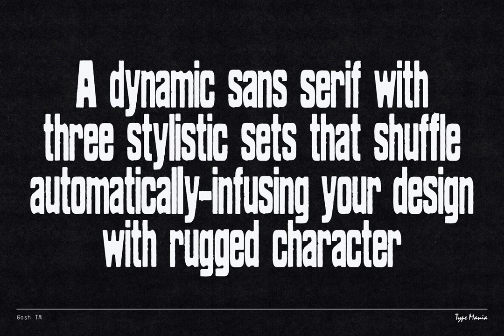Gosh Tm Font Download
Download Gosh Tm Font

Step into the world of typographic innovation with Gosh TM, an audacious display font that effortlessly embodies a fusion of raw aesthetic allure and avant-garde technical prowess. This isn't merely a typeface; it's a versatile tool designed to elevate your creative expression. Gosh TM captivates with its distressed and gritty charm, making it a quintessential choice for projects requiring a touch of industrial nostalgia or vintage flair.

Crafted with the discerning designer in mind, Gosh TM offers three interchangeable stylistic sets, seamlessly enriching your design process. Thanks to its sophisticated OpenType features, the font intuitively alternates between these stylistic sets, ensuring that your work remains vibrant and dynamic without additional effort. Each character breathes life into your project, embodying a rugged yet textured narrative that resonates with authenticity.

Ideal for the modern creative, Gosh TM's unrefined elegance and lofi charm amplify its versatility, making it a staple for both bold, contemporary designs and projects yearning for a raw, bootleg appeal. Immerse your audience in a world where typography transcends the ordinary—download Gosh TM at YouWorkForThem and transform your creative vision into a masterpiece.